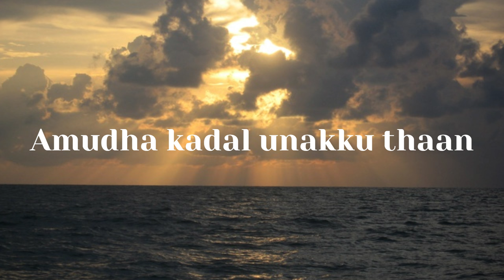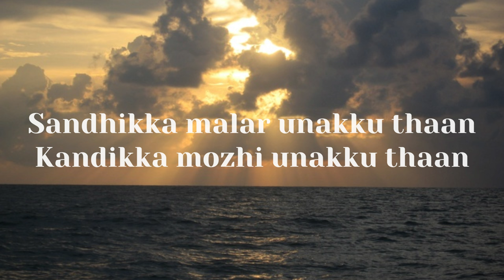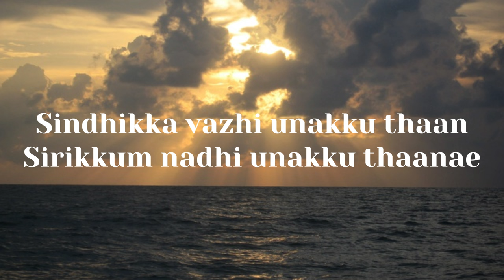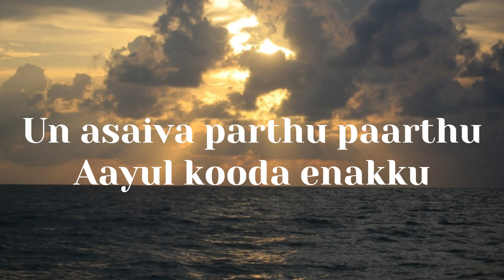Unakku Thaan Lyric Video | Chithha | Siddharth | Santhosh Narayanan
Singers : Santhosh Narayanan and Dhvani Kailas
Lyrics by : Vivek

 Amudha kadal unakku thaan
Aara mazhai unakku thaan
Neenga nizhal unakku thaan
Nee kanmani enakku thaanae

 Porundhi po nee tholodu
Madiyil nee oonjal aadu
En paarvai unnodu
Un mullai kannodu
Pesama vinnodu
Naam midhandhu povom

 Kaadhoram adi aal olam
Naan thanga marodu
Vaa enadhu thaenae

Sandhikka malar unakku thaan
Kandikka mozhi unakku thaan
Sindhikka vazhi unakku thaan
Sirikkum nadhi unakku thaanae

Vazhiyum echil vaai oram
Enadhu kaayam aarum
En thangam munnadi
En kaala kannadi
Un aasai ennadi naan nadathi veippen

Vaazhndhaalum tharai veezhndhaalum
Poo thalae en nenjil vaazha veithaenae

Pathu viral kolam poda
Boomi mela mulaicha chithiramae
Un asaiva parthu paarthu
Aayul kooda enakku

 Punnagaiyil kaalam poga
Thogaiyaaga siricha Pettagamae
Yaarukku kinga yaaru kaaval
Mari pochu kanakku

En kuda pesura photova
Unakku nerila kattikava
Enakku pidicha ellam inippum
Sapida tharattuma

Andha aruvi pol
Anba tharuvalae
Chinna arivippum indri
Nenjai suduvalae

Neeyum thummidadi thummidadi
Aayusu nooraga
En aayul unnodu
Pothi vechitaaye

En paarvai unnodu
Un mullai kannodu
Pesama vinnodu
Naam midhandhu povom

Naan thanga marodu
Vaa enadhu thaenae